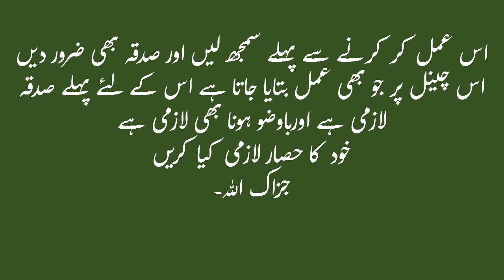Athra ka Ilaj | Pregnancy Disease | مرض اٹھرا یا سفلی جادو کی وجہ سے حمل کا نہ ہونا | Illamkidunia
حمل کو خطرے سے بچانے کے لئے اٹھرہ مرض کا علاج

اٹھرہ میڈیکل سائنس میں کہا جانے والا لفظ نہیں ہے۔ بلکہ چھوٹے علاقوں میں رہنے والے لوگوں کی زبان میں اسے اٹھرہ کہا جاتا ہے۔ اس مرض میں حاملہ عورت کا حمل کسی بھی وجہ سے ضائع ہو جاتا ہے یا پھر کن ہی وجوہات کی وجہ سے حمل کو ضائع کرنا پڑتا ہے۔ ضائع ہونے کی وجوہات عام طور پر یہ ہوتی ہیں۔ دماغی بیماری روحانی پریشانیاں بے حد فکر کسی چیز کو زیادہ سوچنا ذہنی امراض جسمانی طور پر اٹھرہ مرض کی کوئی علامت ابھی تک نظر نہیں آئی ہے۔

اٹھرہ مرض سے شفاء پانے کے لئے اسماء الحسنٰی کا وظیفہ
١. وضو کی حالت میں رہتے ہوئے اول گیارہ مرتبہ درود شریف پڑھیں۔

٢. اسکے بعد اللّٰه پاک کا پیارا نام یا مُبدِئُ گیارہ سو مرتبہ پڑھیں۔

٣. آخر میں پھر وہی درود شریف جو شروع میں پڑھا تھا، دوبارہ گیارہ مرتبہ پڑھیں۔

٤. پھر پاک صاف پانی پر دم کر کے مریض کو پلا دیں
۔ ٥. ایسا روزانہ بلاناغہ کریں جب تک شفاء نہ مل جائے۔ انشاء اللّٰه کچھ ہی روز میں اس مرض سے شفاء مل جائے گی۔ اور حمل جو ٹھہرے گا، وہ حفاظت سے رہے گا اور ضائع نہ ہوگا۔ آمین۔ چاہیں تو یا مُبدِئُ لکھ کر حاملہ عورت کے گلے میں ڈال سکتے ہیں۔ ناپاکی کا خاص خیال رکھیں۔

Athra marz ko angrezi mein ‘marasmus’ kaha jata hai. ‘Athra’ koi medical science mein kaha jane wala alfaz nahi. Balki pichhre ilaaqo me rehne wale logo ke zuban mein ise ‘athra’ kaha jata hai.

Yahan ham athra marz ke bare mein khawateen ke lihaz se guftgoo karenge. Is marz mein hamila aurat ka hamal kisi bhi anruni yani jismani ya phir ruhani wajah se zayah ho jata hai.

Ya phir hamal ko nuqsan ho jata hai jin wajuhat se hamal ko zayah karna parhta hai.

Is marz mein bachcha paida hone ke baad bimari mein mubtila ho jata hai jaise nimonia wagerah. Ye marz itna shadeed hota hai ke bachche ke isme jaan tak chali jati hai. Aur ye khawateen ki jismani kamzori ki wajah se bachche tak pahunchta hai.

Kayi log athra marz ko jadu tona samajhte hai jabki aisa hargiz nahi hota hai.

Is marz mein bachcha hamal ke pahle ya akhri teen mahina ke bad zayah ho jata hai. Aur ek dam se gir jata hai. Aur kayi martaba aise mein bachche ke jism par neele rang ke dhabbe bhi ho jate hai. Ya phir aable jinhe fafole bhi kahte hai bachche ke jism par paida ho jate hai. Kayi bar ye apni umar se bada bhi paya jata hai.

Hamal ke Zayah hone ki wajuhat aam taur par ye hoti hai:

Dimaghi Bimari
Ruhani Pareshaniyan
Behad Fikr
Kisi cheez ko zyadah sochna
Zehni awaaraz